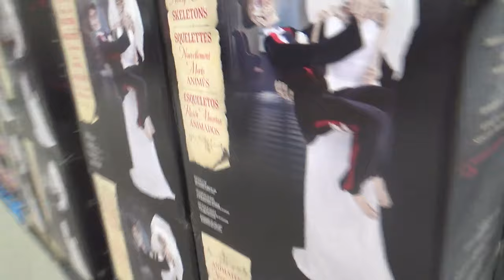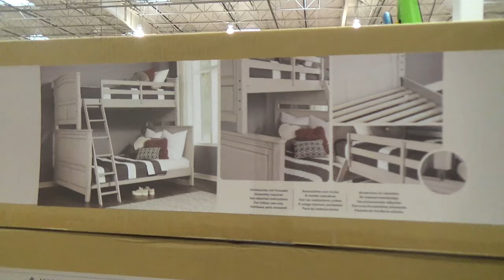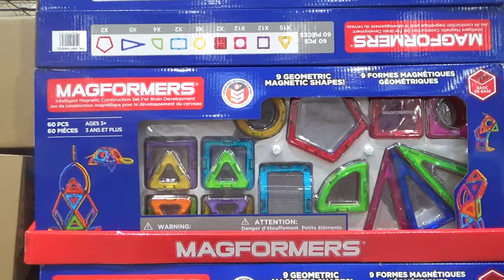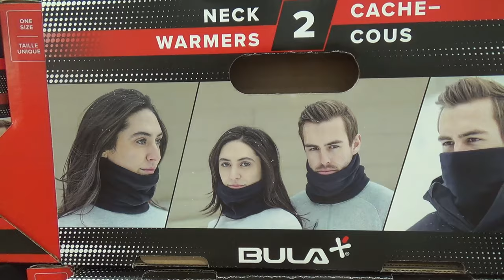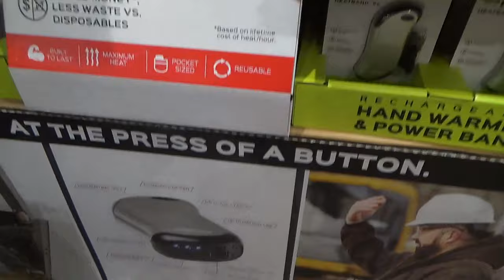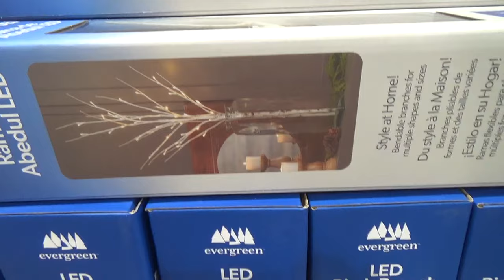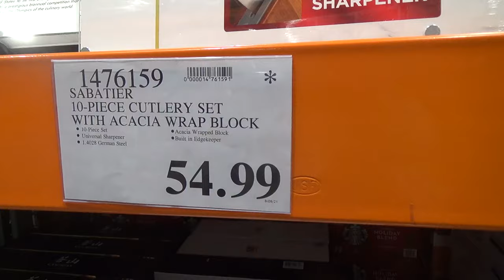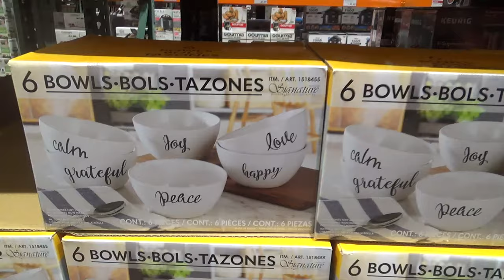COSTCO SHOP WITH ME FURNITURE GENERATORS KITCHENWARE DINNERWARE SHOPPING STORE WALK THROUGH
Costco shop with me home furniture and kitchen and dining room tables and kitchen dinnerware and plates and bowls and kitchenware and generators and home decor and for fall 2021 and costco costcoshopping costcoshopwithme shopping home furniture shopwithme storewalkthrough and this shop with me or come with me shopping store walk through at the store in Ocean NJ or New Jersey which is like a Home Depot or Walmart or Costco or BJs or IKEA or Kmart or Sams Club or Sam's Club or Target or Home Goods or HomeGoods and also Marshalls or TJ Maxx or Home Sense and they also have home goods items like planters for plants and pots, furniture and chairs and armchairs and sofas and couches and sofa and couch ideas and tables and beds and kitchen furniture and living room furniture and baskets and tabletop decor, spring decorations and floral and flowers and vases and stem and stems and kitchen and kitchenware and cookware and holiday seasonal decor and other items for the house to decorate and look nice and pretty and beautiful for spring time and summer and fall and winter and Christmas and filmed with my GoPro Hero 7 Black video camera and NJShoreBeachLife channel will have shop with me shopping store walk through videos from stores around the NJ or New Jersey shore area including Walmart, Target, IKEA, Home Goods, Marshalls, TJ Maxx, Burlington, Dollar Tree, Hobby Lobby and others and thanks so much for watching